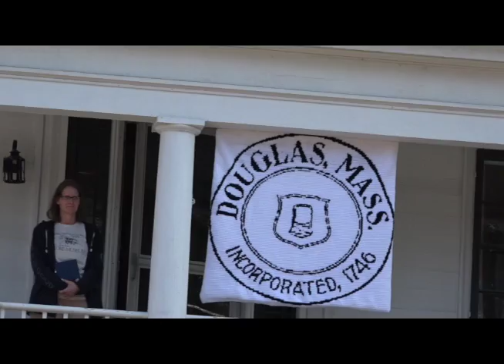Douglas Octoberfest 2021: Announcements and Dedications